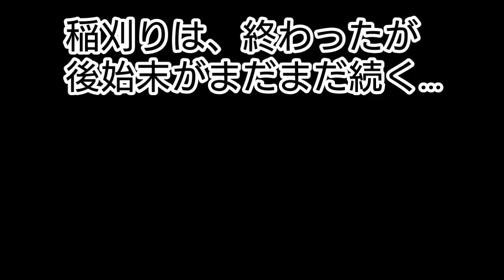稲刈り物語 139話 夜中の後始末！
稲刈り物語 139話
2022